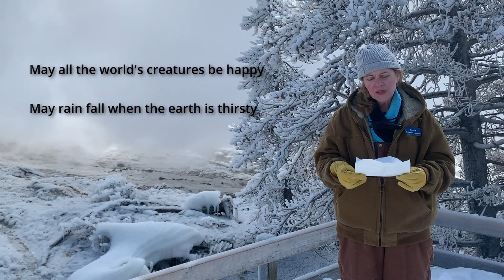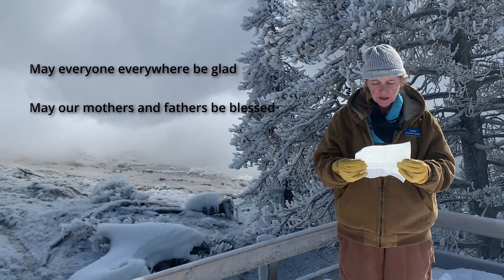#11 - "The Blessing" – July 19, 2022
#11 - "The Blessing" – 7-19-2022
Ballads in the Wilderness Series
Luddites on Location

Dear Friends,

It's hard to believe that I recorded this video in Yellowstone National Park just four months ago, still in deep winter. The 100-year flood that closed the Park last month was reinterpreted as a 500-year flood, and then a 1000-year flood.

The video opens with me reading "A Yogi's Prayer" in front of Steamboat geyser, in Yellowstone's Norris Geyser Basin. I received "A Yogi's Prayer" from Rose Tan, a beloved yoga instructor at Zoukfest, the wonderful music camp In Taos, New Mexico, founded by Roger Landes, where I had the joy of teaching for several years.

I have bridged "A yogi's prayer" with "The Blessing", a Scots Gaelic song about love, parting, and remembrance. I'm honored to be accompanied by Phil Cunningham on accordion and Russ Barenberg on guitar.

In my world, "A Yogis Prayer", "The Blessing" - a beautiful Gaelic song written by a priest to his parishioners in Scotland in advance of his departure to the Americas - and images of Yellowstone, are all “of a piece”.

My deepest thanks go to Matt DeMassino, my fellow Yellowstone Expeditions guide who patiently led me through his treasured geyser basins to make this video. Matt Is a wonderful Park Interpreter - he regards geysers as family, and understands their mysterious ways.

To Arden Bailey, Aidan Dennison, Clayton Stubbs - audio and video editor extraordinaire - to Barb Biffle, and to my Peeps at Yellowstone Expeditions, thank you.

Translation of "The Blessing"